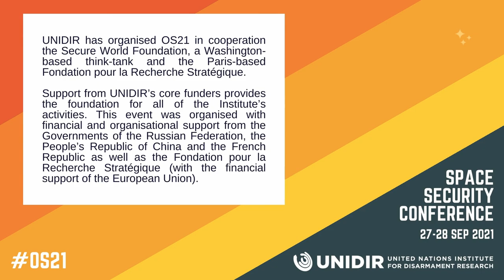Non-binding norms/Transparency & Confidence-Building Measures 🪐 Outer Space Security Conference 2021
In recent years, several countries have proposed the implementation of non-binding norms to address space security related issues, including UNGA Resolution 75/36 on “Reducing space threats through norms, rules and principles of responsible behaviours”, and proposals around “Transparency and confidence-building measures in outer space activities”, “No first placement of weapons in outer space”, and 3SOS. Also relevant are norms not built specifically for the space domain, but that directly affect it, such as The Hague Code of Conduct against Ballistic Missile Proliferation (HCOC). This panel examined the role and limits of non-binding measures in addressing concerns related to space security.

Speakers:
• Amb. Aidan Liddle, Ambassador and Permanent Representative, United Kingdom Delegation to the Conference on Disarmament in Geneva
• Amb.Gustavo Ainchil, Ambassador and Permanent Representative of the Argentine Republic to the International Organizations in Vienna, HCoC Chair, Argentina
• Jessica West, Senior Researcher, Project Ploughshares
• Jinyuan Su, Professor of International Law, Wuhan University
• Konstantin Vorontsov, Acting Deputy Director, Department for Non-Proliferation and Arms Control, Ministry of Foreign Affairs, Russian Federation

Moderator:
• Xavier Pasco, Fondation pour la Recherche Stratégique